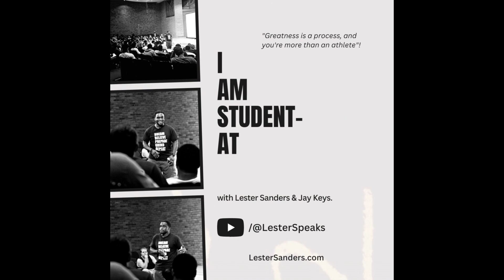6 Tips For Life Outside Sports | Ep. 5 | I Am Student-Athlete Podcast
Student-Athletes: Check out these 6 Tips For Life Outside of Sports?

For some, the transition from sports is sooner than others. And for some, the transition is longer. Either way, these 6 tips will help you prepare for whenever your inevitable transition takes place. Add these tips to your Life’s Playbook and be victorious in the Big Picture of “The Game of Life”!

Host: Lester Sanders
Lester helps students, student-athletes, and young adults excel by providing college, career, and life strategies.

Co-Host: Jay Keys
Jay is on a mission to positively influence and increase student-athletes exposure to societal truths and the realities of success in sports, the classroom, and in life.